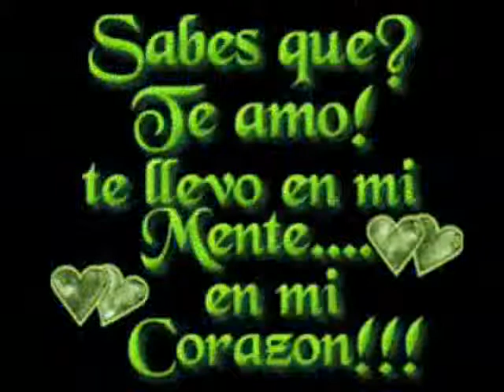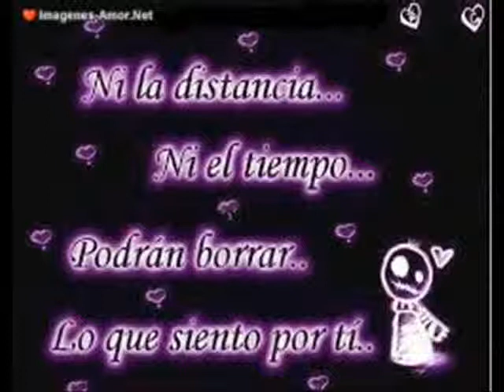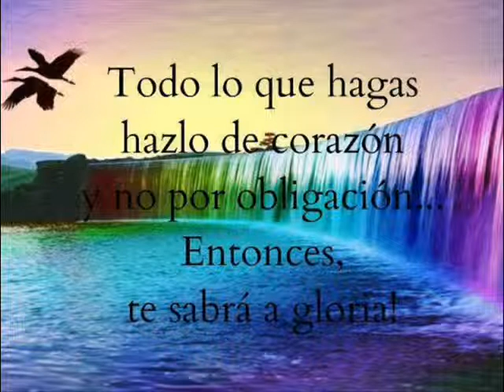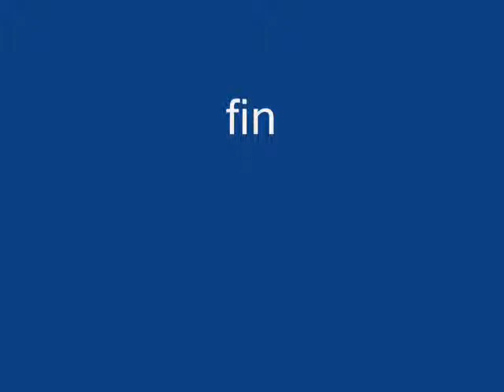Caro B Reverol Reverol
Caro B Reberol Reberol